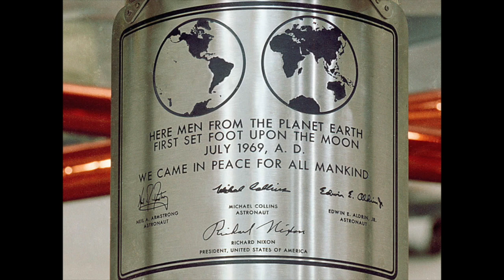Saturn V: Apollo 11 Tribute (ksp Stock)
A tribute to the most daring expedition man has ever undertaken...

Making history and Breaking ground DLC were used